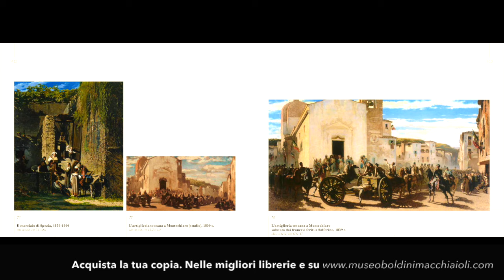Telemaco Signorini. Il nuovo Catalogo edito da Museo archives Giovanni Boldini Macchiaioli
19 anni di studi e ricerche, tanto è servito per il reperimento e la consultazione delle oltre 1100 lettere trascritte o citate e per la pubblicazione degli altrettanti dipinti che ricostruiscono l’intero excursus artistico del pittore ribelle e rivoluzionario, considerato il padre della “macchia”. 380 pagine di testi storico-critici introducono un tomo di 808 pagine, nelle quali si ridefinisce completamente la biografia del pittore attraverso l’analisi dell’epistolario edito e inedito, a partire dalle lettere dal campo di battaglia inviate al padre, ai familiari e ai compagni d’arte nel corso del secondo ‘800. Una pubblicazione attesa da più di un secolo, questo il tempo trascorso dalla morte del maestro fiorentino nel 1901, alla quale sono seguiti numerosi saggi e mostre antologiche. Il Catalogo generale ragionato di Telemaco Signorini, è una rigorosa e completa catalogazione dei dipinti, sulla base di una approfondita e aggiornata ricerca biografica. Per la prima volta, a seguito di estesissime ricerche e acquisizioni documentarie, è stato possibile classificare in una chiara e definitiva monografia, tutte le opere autentiche del famoso macchiaiolo che, al pari di Giovanni Boldini, fu molto imitato e falsificato. Un monumentale lavoro di analisi e documentazione mai tentato in precedenza. Il “Catalogo generale ragionato delle opere dipinte da Telemaco Signorini, di Tiziano Panconi”, edito da Museo archives Giovanni Boldini Macchiaioli di Pistoia è da oggi in vendita nelle migliori librerie specializzate